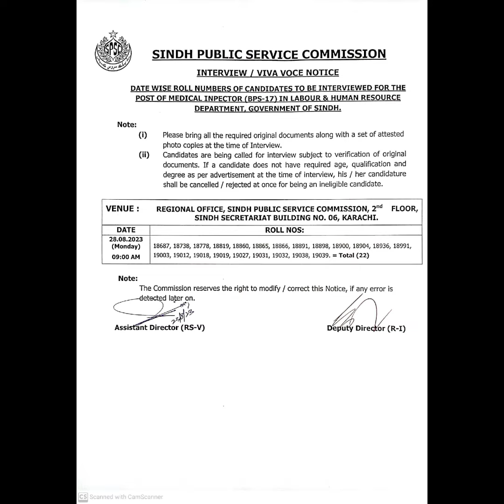SPSC Announced Roll No. Wise interview schedule Medical Inspector BPS-17 on 28-08-2023#spsc